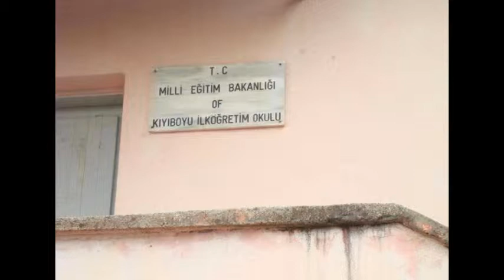Of Kıyıboyu Köyü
Kıyıboyu, Trabzon ilinin Of ilçesine bağlı bir mahalledir. Yolunuz karadeniz bölgesine düşer ve bu köyün yakınlarından geçiyorsanız Kıyıboyu Köyü Resimleri ve kıyıboyu videosu sizin de ilginizi çekebilir.

İnternetten araştırma yapıyor memleketinizdeki ünlü sanatçı ve futbolcular kimler diye merak ediyorsanız ve Trabzonlu iseniz Trabzon Doğumlu Ünlüler  e göz atmak yararınıza olacaktır. Trabzonlu Ünlüler arasında arsin Kıyıboyu Köyünde doğan biri var mı? Of Doğumlu Ünlüler Kimler?

Of Haber ile ilgili web sitesi ve uygulamalar hangileridir. Karadeniz yöresine özgü haber kanalı var mı? Of Trabzon Arası Kaç Km? Of Hava Durumu? Trabzon Köyleri ve Of Köyleri ni merak ediyorsanız doğru adrestesini demektir.

Eğer köyünüzün bilgileri eksik veya yanlış ise Köy Bilgilerini Güncelle

Kıyıboyu, Trabzon ilinin Of ilçesine bağlı bir mahalledir. Mahallenin adı mahallesin sahibinin soyadından gelir. Burada yaşayan ve yaşamaya devam eden Kolenoğlu ailesinden gelmektedir.

Eski ismi Kolenli, yeni ismi ise Kıyıboyu'dur. Türkçede kolen kelimesinin bir anlamı bulunmamakla beraber KARAÇAY-MALKARCA dilinde “alacalı” demektir. Adigece “kolen” kelimesi Karaçay-Malkarca “kolan” kelimesinden gelmektedir. “Kolan” sözünün eski Türkçede bulunduğunu şöyle ispat edebiliriz: Eski Çin kaynakları M.S. 4. yüzyılda Altay’da yaşayan Toba Türklerinin “Holan” adlı bir kabilesinden söz etmektedirler ve “Holan” adının alacalı, benekli anlamına geldiğini belirtmektedirler.

Mahallenin gelenek ve görenekleri Osmanlı kültürüne dayanmaktadır. Yemekler bakımından ise öz Karadeniz yemekleri mevcuttur. Lahana vurma, guliya (lahana haşlama), lahana sarma, kabak malezi (fasulyeli veya süt ile yapılabilir), hamsi, patiska yemeği (fasulye kabuklarından yapılır), fasulye turşusu, bezirkenaşı (mısır ekmeğiyle suda turşu veya peynirle yapılır), çumur (mısır ekmeği ile peynir ve tereyağı karıştırılarak yapılır), kavut (kavrulmuş buğday unu, tereyağlı şeker şörbeti ile yapılır) öz Karadeniz yemekleri arasında sayılabilir.

Of ilçe belediyesiyle sınırdır. Bir tarafında Of, diğer tarafında ise Kıyıcık belediyeleri arasında kalır. Mahallenin iklimi, Karadeniz iklimi etki alanı içerisindedir.

Mahallenin ekonomisi tarım ve hayvancılığa dayalıdır. Mahallede, ilköğretim okulu vardır ancak kullanılamamasının yanı sıra taşımalı eğitimden yararlanılmaktadır. Mahallenin içme suyu şebekesi yoktur ancak kanalizasyon şebekesi vardır.

PTT şubesi yoktur ancak PTT acentesi vardır. Sağlık ocağı ve sağlık evi yoktur. Elektrik ve sabit telefon vardır.